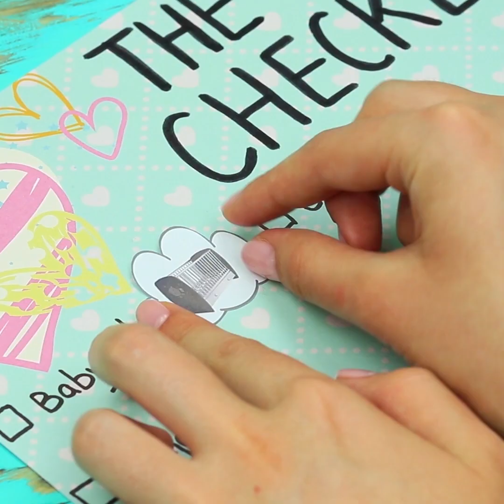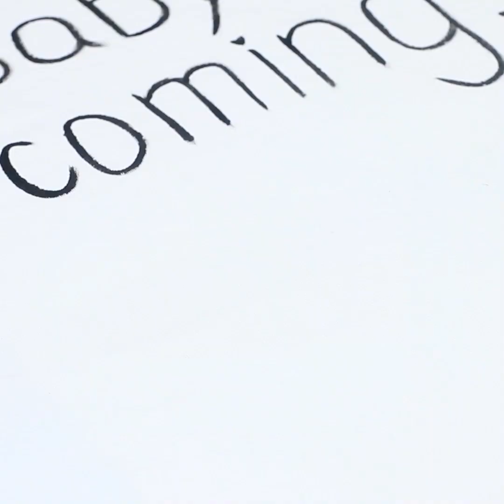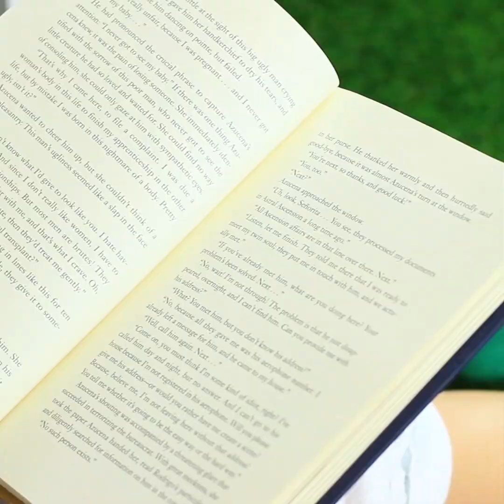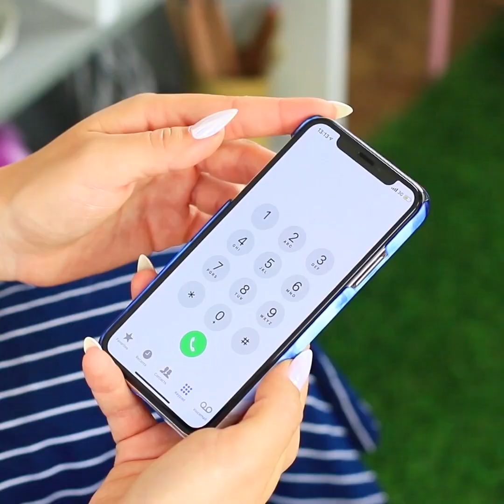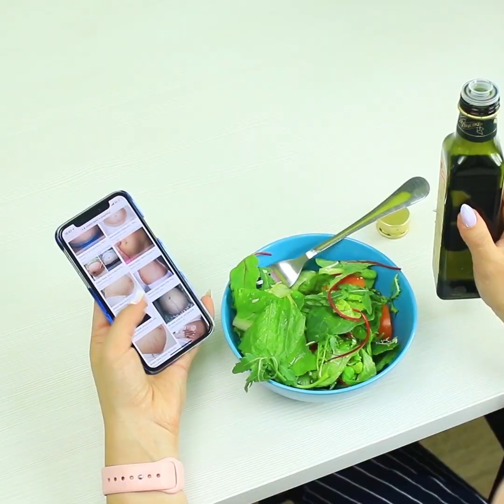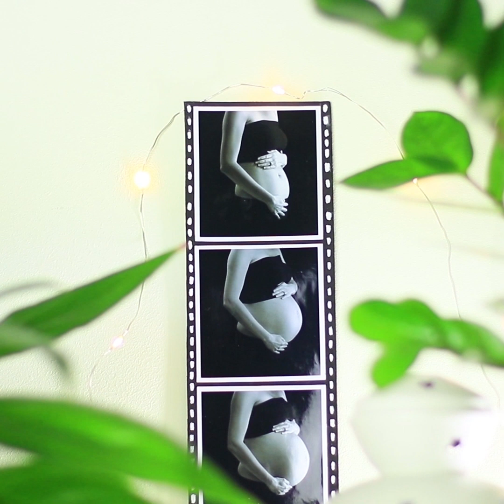Situaciones con las Que Toda Mujer Embarazada se Identificará / Trucos para el Embarazo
¡El embarazo es el momento más feliz e inusual para una mujer! ¡Pero es muy difícil! Ahórrate las soluciones temporales con nuestros trucos esenciales para el embarazo.

Materiales:
• papel de recortes
• flotador redondo
• fieltro
• tela Suave
• pegamento
• pegatinas
• aceite esencial de limón
• regla
• tul
• plancha sobre cinta de dobladillo
• dulces
• calcetines
• aceite de oliva
• cartón
• fotografías